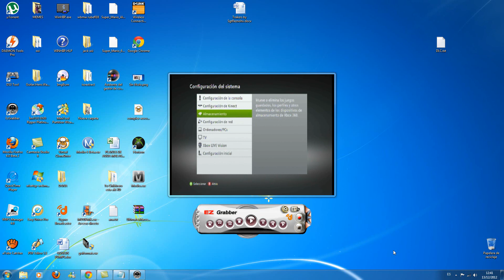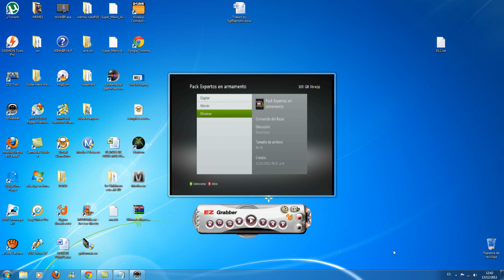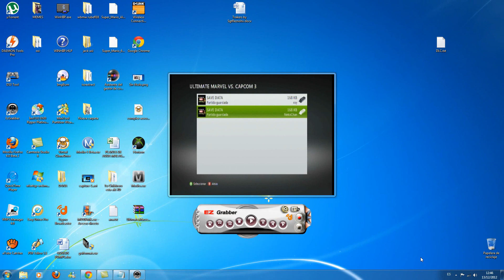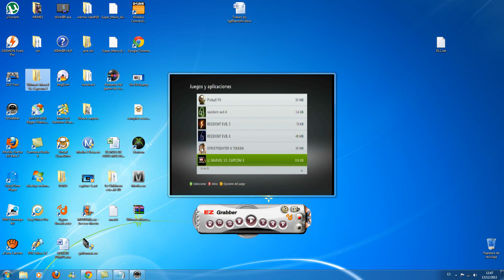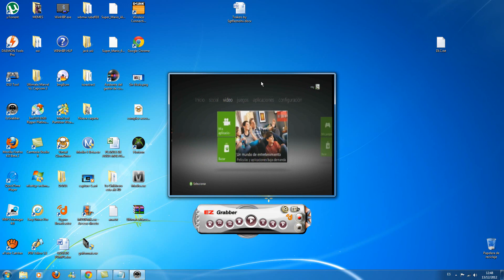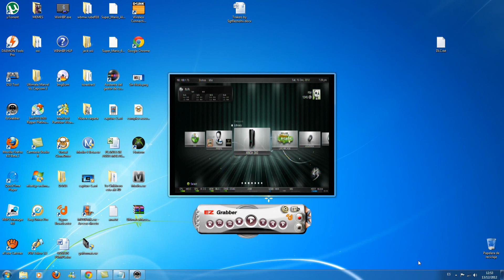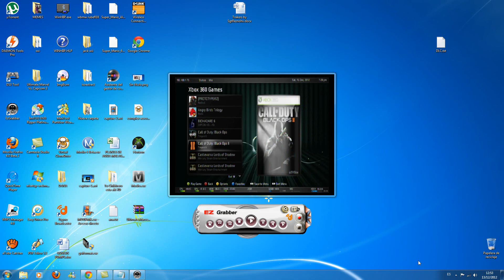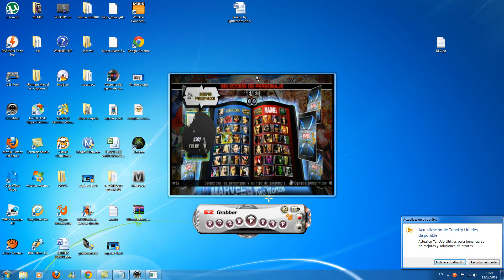Tutorial como instalar DLC gratis con JTAG/RGH XBOX 360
este tutorial nomas sirve para xbox 360 con RGH o JTAG
aqui les dejo la pajina para que descarguen los DLC
NOTA NO ES LA MISMA PAGINA DEL VIDEO PERO IGUAL SE ENCUENTRAN LOS DLC
si tienen alguna duda nomas aganmela saber.